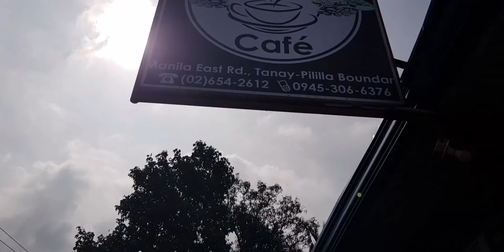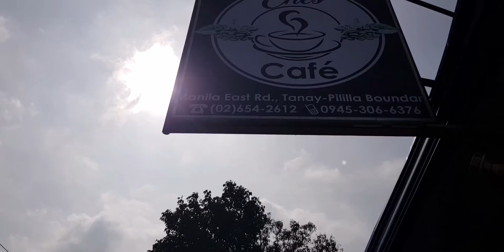TANAY | PILILIA | ATTEMPT TO PISO KAPE | BIKE RIDE